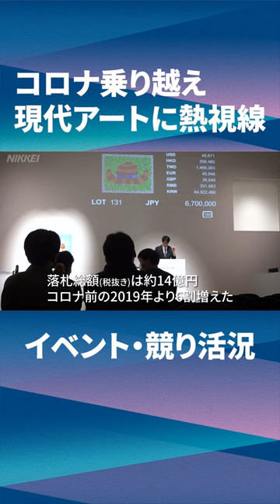【現代アートに熱視線】コロナ乗り越え、イベント開催・競り活況（日経ショート）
現代アートが盛り上がっている。国内外に作品の情報を発信するイベント「アートウィーク東京」が今年は世界最大級の美術見本市と連携し3～6日まで開催される。一方、オークションは円安の影響もあり活況だ。新型コロナウイルス禍に伴う自粛ムードが薄れてきたことや生活様式の変化が影響している。

※日本経済新聞社の動画について改ざんや、許可なく商用・営利 目的で利用することを禁じます。アートウィーク東京